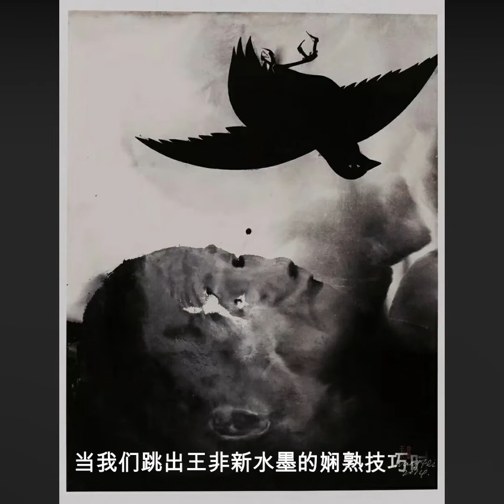(KEVIN KERN) Sundial Dreams (日晷梦) 1 小时阅读音乐 (1 Hour Reading Music)